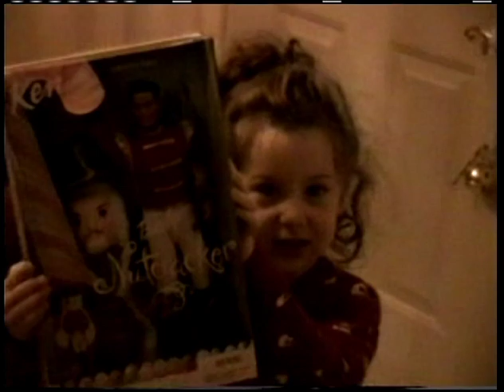Family Videos Dec. 2000 to Dec. 2001 part 7